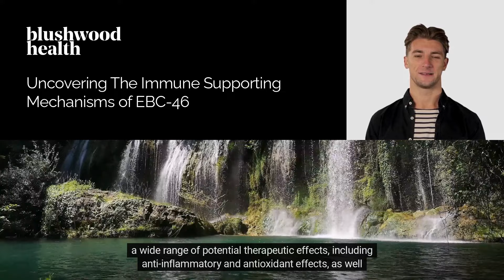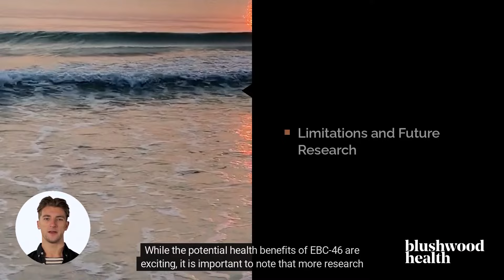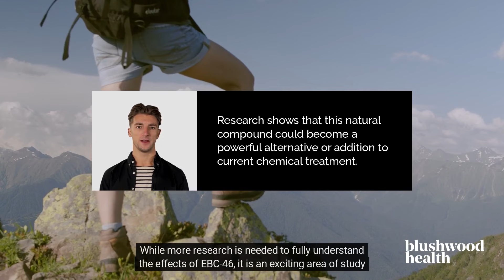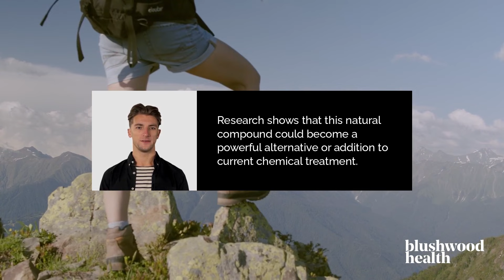Uncovering The Immune Supporting Mechanisms of EBC 46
In this video we examine the immune-supporting properties of EBC-46, a natural compound found in Blushwood berries. In addition to its potential to support immune function, the video also discusses the potential anti-cancer properties of EBC 46.

We delve into the scientific research that has been conducted on EBC-46, exploring its mechanisms of action and the health benefits it offer. Some of the key points discussed in the video include the ways in which EBC-46 supports the immune system, such as its ability to modulate immune cells and signaling pathways, as well as its potential to reduce inflammation and oxidative stress.

In terms of its potential anti-cancer properties, we discuss research suggesting that EBC-46 have anti-tumor activity, meaning that it may be able to inhibit the growth or spread of cancer cells. We also discuss the potential of EBC-46 as a chemopreventive agent, meaning that it may be able to help prevent the development of cancer.

To learn more about Blushwood and EBC-46 you can go to our blog and access a range of articles on the subject.